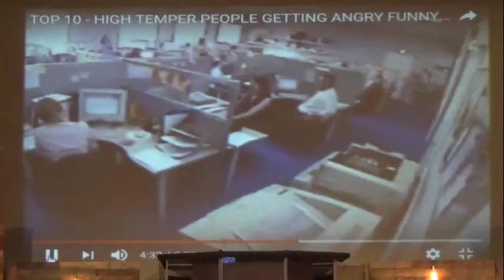Making Life Work 4: Control Anger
Pastor Russ Larson's Sunday AM Sermon on February 4th 2018